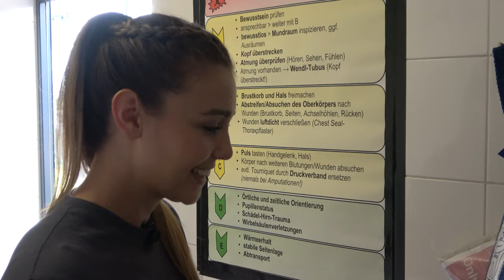Flucht vor Polizeihund: Wer ist schneller? | Vlog #12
Unsere Diensthunde Mila & Kaya zeigen in diesem Vlog, was sie können. Von einer Schutzhundübung, bis hin zur Personensuche. Adrenalin pur!

Ob Kaya unsere Praktikantin Lenie finden wird? Seht selbst!

Kapitel:
00:00 Was euch erwartet
00:57 Wie wird man Diensthundführer & Voraussetzungen für Diensthunde
02:38 Übung 1: Wird der Diensthund Anne finden?
06:16 Übung 2: Anne wird vom Diensthund gejagt!
08:06 Übung 3: Mantrailer im Einsatz
11:27 Verabschiedung